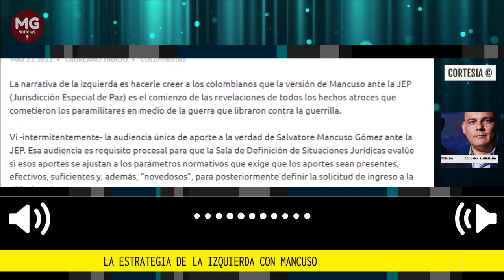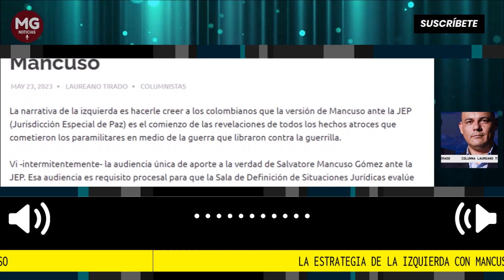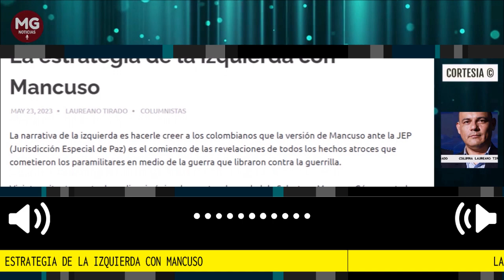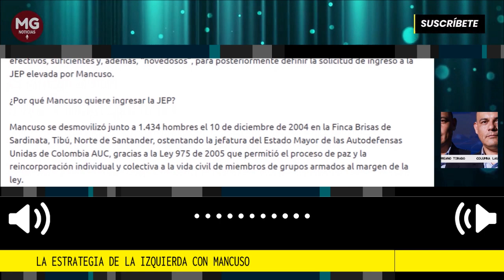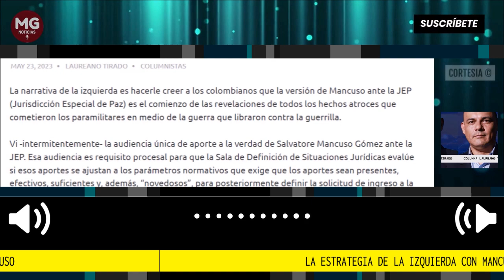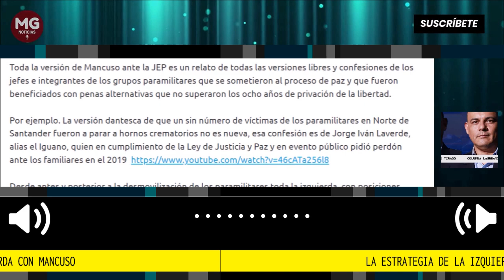LA ESTRATEGIA DE LA IZQUIERDA CON MANCUSO 🔴 Por Laureano Tirado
La narrativa de la izquierda es hacerle creer a los colombianos que la versión de Mancuso ante la JEP (Jurisdicción Especial de Paz) es el comienzo de las revelaciones de todos los hechos atroces que cometieron los paramilitares en medio de la guerra que libraron contra la guerrilla.
columna Laureano Tirado para Los Irreverentes